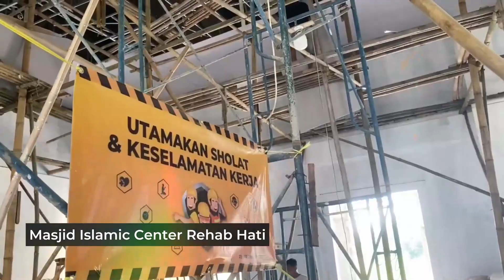Pahala Yang Berlimpah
DONASI RHTV Transfer melalui :
Bank SYARIAH MANDIRI (Kode Bank : 451)
No Rek 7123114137 - An Yayasan Rehab Hati
Kode program (011) Konfirmasi Wajib

Barakallahu fiikum